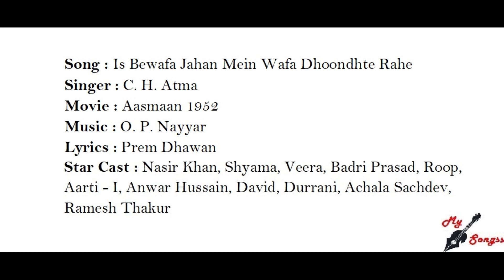Is Bewafa Jahan Mein Wafa Dhoondhte Rahe, Movie : Aasmaan 1952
Song : Is Bewafa Jahan Mein Wafa Dhoondhte Rahe
Singer : C. H. Atma
Movie : Aasmaan 1952
Lyrics : Prem Dhawan
Star Cast : Nasir Khan, Shyama, Veera, Badri Prasad, Roop, Aarti - I, Anwar Hussain, David, Durrani, Achala Sachdev, Ramesh Thakur